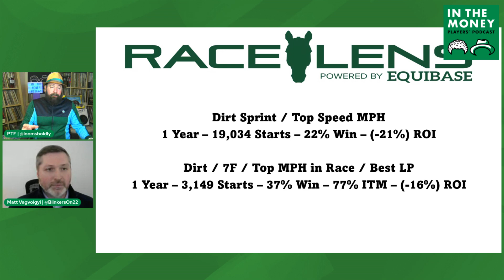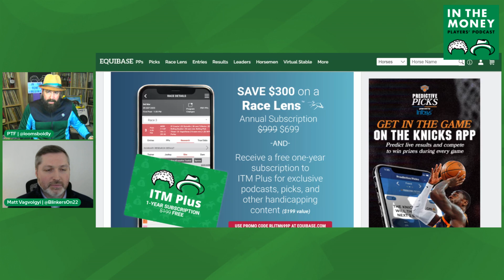Race Lens Next Level Stats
PTF and Matt Vagvolgyi demonstrate some of the next level stats now being provided by Race Lens, miles-per-hour and stride length. They show some of Matt's research and give some ideas for further exploration.

You can get a massive $299 discount on an annual subscription for Race Lens and a FREE year of In the Money Plus ($200 value) if you sign up